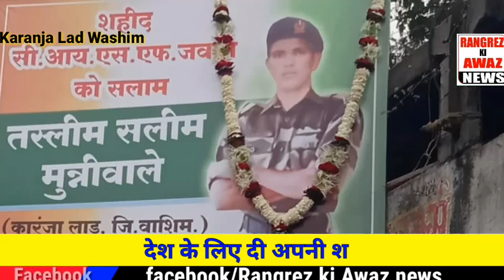Desh_Ke_Liye_Shaheed_Huwa_Tasleem Salim/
Rangrez ki Awaz News